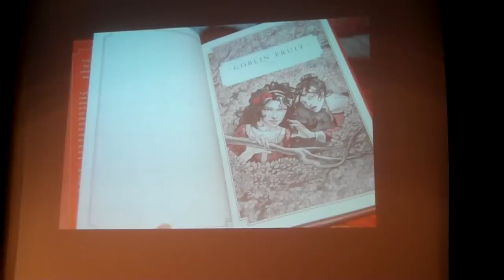Laini Taylor reading LIPS TOUCH for the National Book Awards (@ the New School)